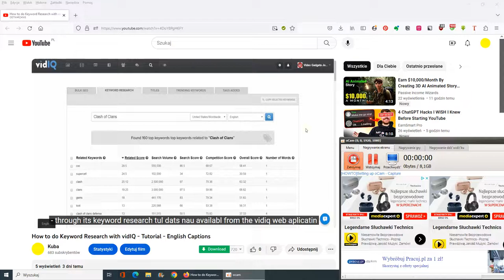Watching a video that will soon get deleted, I'll put a link to the video in the description of...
this video to know what's the link